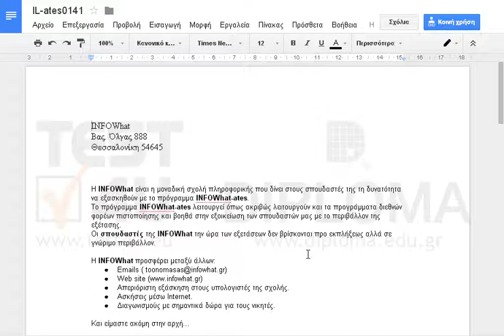Αφαιρέστε την έντονη γραφή από τις λέξεις INFOWhat-ates της παραγράφου που ξεκινά με τις λέξεις:...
Αφαιρέστε την έντονη γραφή από τις λέξεις INFOWhat-ates της παραγράφου που ξεκινά με τις λέξεις: Η INFOWhat είναι η μοναδική σχολή...

77-418 Microsoft Office Specialist Word Core 2013 - Ελληνική έκδοση